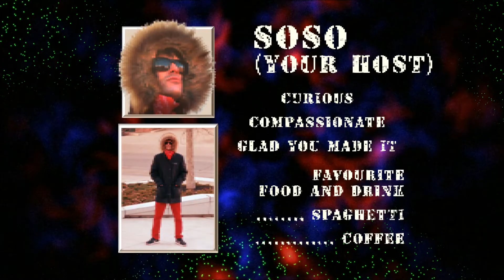Tale of the woke snake